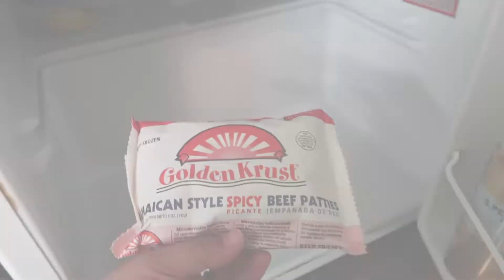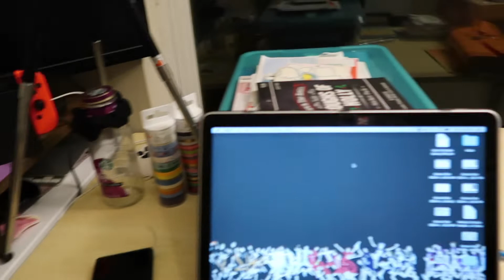MappChats Vlog #1: We're Vlogging Now 😊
The Mapps are trying to vlog! Yes! We wanted to share our new adventure and journey with all of you as we venture into the state of Tennessee.

As you can see, this was filmed over a month ago and I'm (Kian) trying my best to get caught up with editing and now that we are slowly settling in our new place. I also apologize that Kenny wasn't much in this video. He's not used to vlogging yet so I took the lead. I promise he'll be in the future vlogs! 😊
🐾 Follow Us 🐾
Kenny's Personal Instagram: @kenmapp25
Kian's Personal Instagram: @kayinminutes
Kian's Journaling Instagram: @kayscroodles
Our Cats’ Instagram: @mappcats